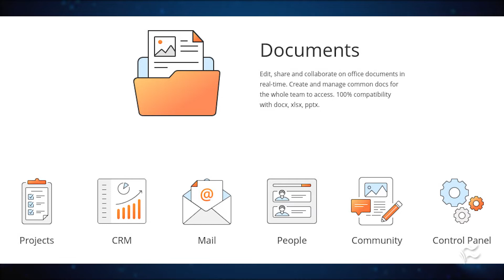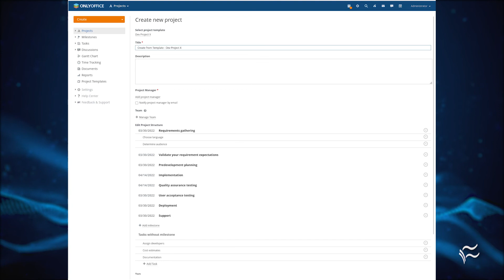How to create a project template in the ONLYOFFICE Project Management tool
You can use ONLYOFFICE as a project management tool. Here's how to set up a template so you can easily access the work on your projects. Jack Wallen shows you how.

EDITOR'S NOTE: This content was originally published March 2022 on TechRepublic. This information may be outdated depending on time of viewing.